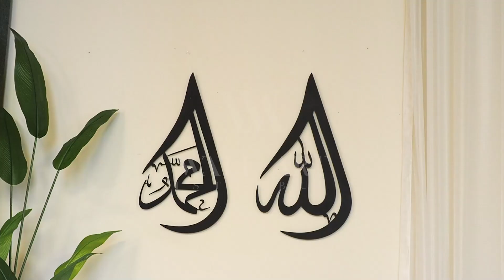MUHAMMED RESULULLAH YAZILI DAMLA DESENLİ METAL İSLAMİ DUVAR TABLOSU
“Kim Allah’a ve Peygamber'e itaat ederse, işte onlar, Allah’ın kendilerine nimet verdiği peygamberlerle, sıddıklarla, şehitlerle ve salihlerle birliktedirler. Bunlar ne güzel arkadaştır.” (Nisâ suresi 69. ayet)⠀

Wall Art İstanbul Ailesi